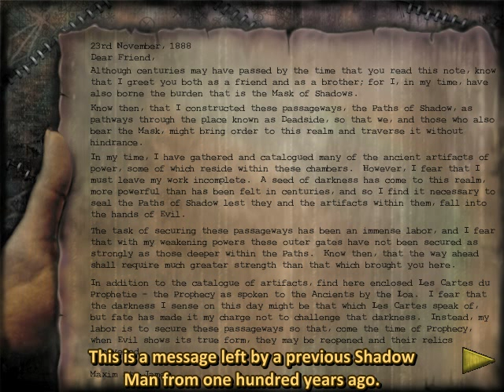Let's Play Shadow Man Part 3 - Les Cartes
Not so fast, you've activated my prophecy card!